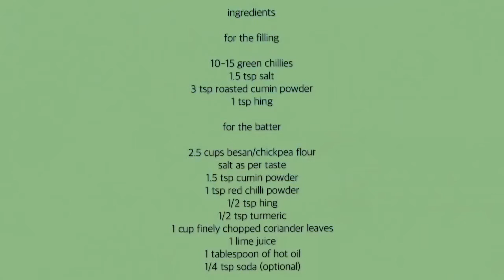mirchi bajji |MirchiBajji​ | Perfect Street Style Mirchi Bajji | cut mirchi bajji recipe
Crisp stuffed chilli 🌶 , is a spicy treat during those rainy, gloomy and cold days !!